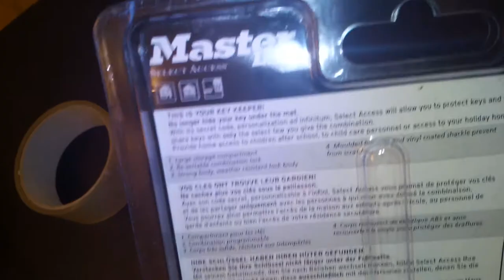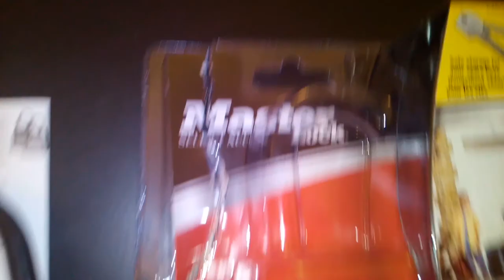Master Lock Select Access short demonstration - Model No. 5400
Basic but decent quality and well-priced key-safe for safe sharing or storage of emergency or other-use keys. Weather, freeze and scratch protection.

- Get it on Amazon DE
- Get it on Amazon UK
- Get it on Amazon US
- Get it on Amazon FR
- Get on Amazon ES